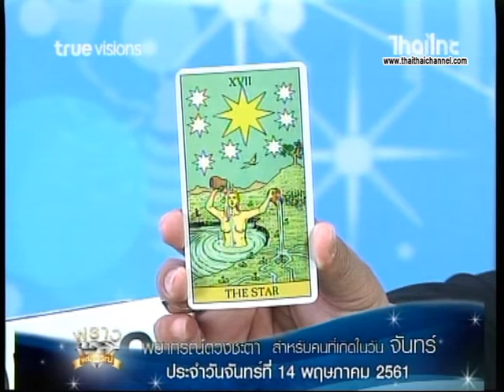เช็คดวงแม่นๆ เกิดวันจันทร์ !! ดู ดวงชะตาประจำวันที่ 14/5/61